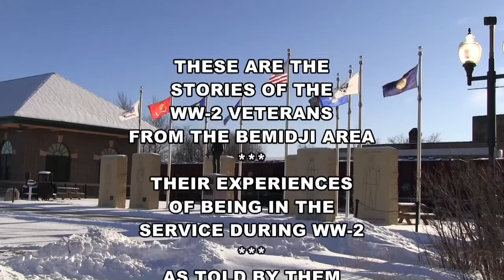John O'Boyle World War 2 Veteran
World war 2 veteran